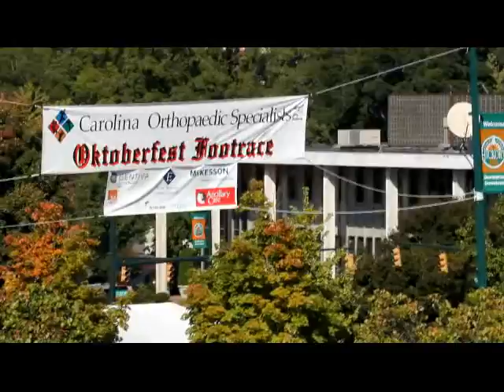Hickory Oktoberfest 2010